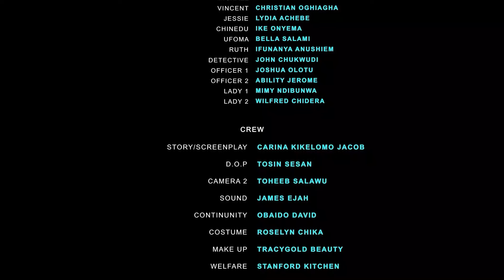MY LOVE FOR YOU - MAURICE SAM , UCHE MONTANA , SHAZNAY OKAWA 2024 Latest Full Movies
2024 EXCLUSIVE NOLLYWOOD MOVIES

This channel brings you the best of Nollywood Movies entertainment on YouTube channel. FREE & Exciting movies is all you get here each time you visit the Sweet Nolly Films YouTube Channel, for new and Latest 2024 Nigerian films.